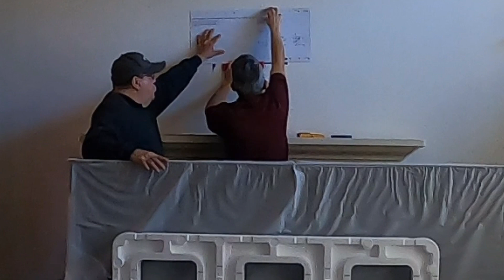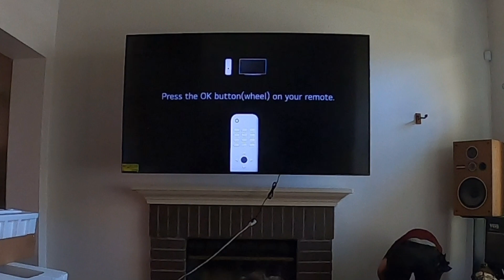LG 86UP87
LG 86UP8770PUA 86 inches AI ThinQ 4K UHD Smart TV